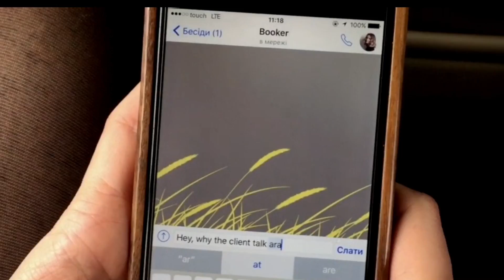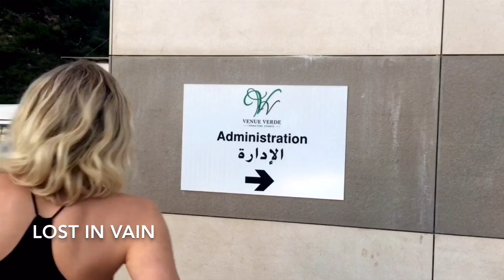Part 2. Types of models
FEW MORE TYPES OF MODELS :)